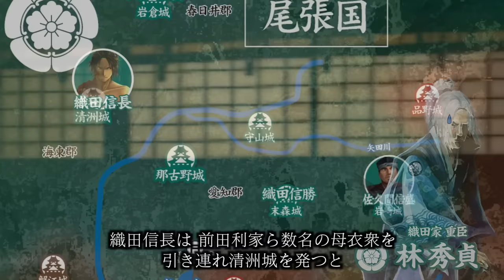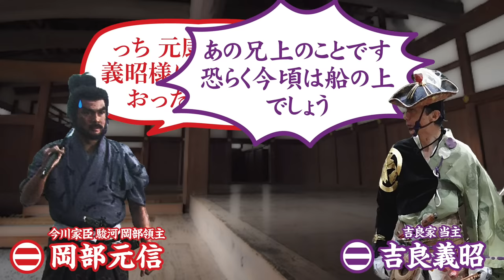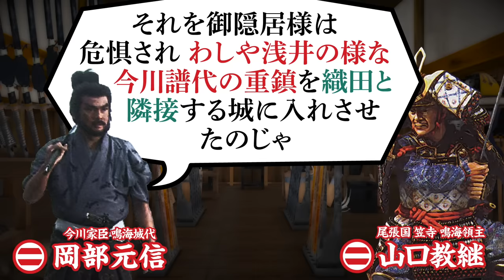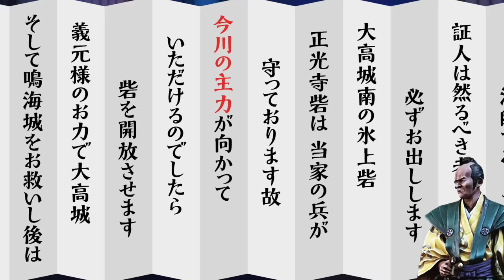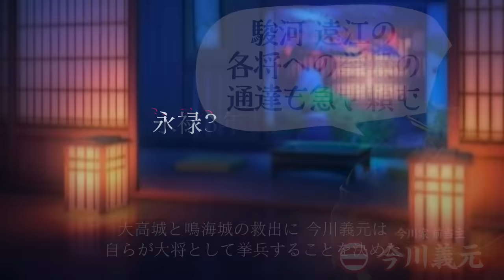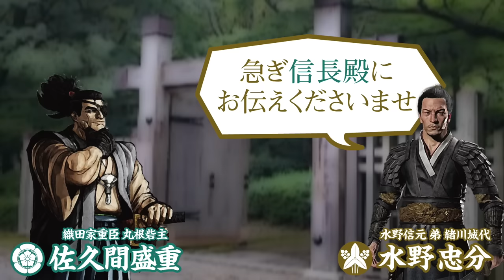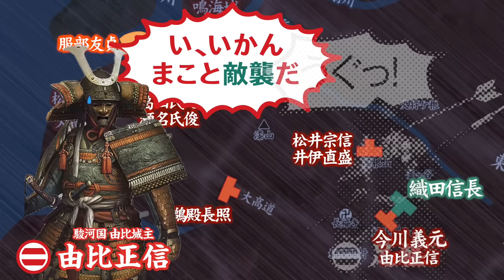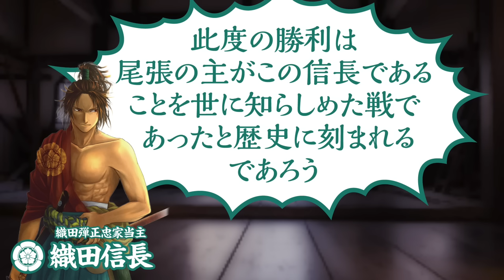【合戦解説】桶狭間合戦 〜丸根砦の戦い〜 織田 vs 今川 〜 尾張愛知郡の防衛を本格化させてきた織田信長に対し今川義元は自ら兵を率いることを決める 〜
天文21年（1552）3月
尾張国を実質支配していた織田信秀の死により家督を継いだ信長に対抗するように尾張は混乱状態に陥った。
駿河・遠江の太守 今川義元は 織田派と今川派で割れる三河を支配下に置くべく軍を動かすも その最中の 天文24年(1555)閏10月 今川の軍配者 太原雪斎が病で亡くなってしまった。

雪斎の死により今川軍の動きが鈍化したことで救われたのが織田信長であった。
尾張守護 斯波義銀の傀儡化に成功し清洲城へ移っていた信長は 敵対する弟の織田信勝を力でねじ伏せ 更には 斯波義銀を尾張から追放し自らが守護となるべく策を講じた。
その動きに黙っていなかったのが尾張上郡の守護代 岩倉織田家の織田信賢であった。信賢は 信長の弟 信勝や美濃の斎藤義龍 更には蟹江城を押さえた服部友貞らと通じ信長の強大化を防ぐべく動き出した。
その動きを察した信長は 知多郡の水野信元を使い 今川から開放され幡豆に戻っていた 吉良家嫡流の吉良義安を挙兵させ 今川の目を吉良に注がせる間に 岩倉織田家の討伐　同時に重臣 佐久間信盛を三河に向かわせ 織田派の寺部城や広瀬城救援に動いた。

その狙いを察知したのが 今川義元の庇護下で元服を終えた 松平宗家当主 松平元信（後の徳川家康）であった。
吉良家の内訌は織田や水野により謀られたことであり その目的は三河北部に織田軍を入れ安祥や岡崎といった三河の中枢を北から狙うことだと元信は説き 吉良家の前に先に西加茂郡を制圧する敵の裏をかく策を提言し 義元は それを受け入れ松平元信を総大将に任じた。
吉良鎮圧軍の総大将 岡部元信や 副将 鵜殿長照 朝比奈元智といった今川の主力が幡豆郡に集結する中 9年ぶりに岡崎城に入った松平元信は 祖父 清康の「康」の字を貰い 松平元康と名を改め 初陣戦である西加茂郡制圧戦に挑んだ。
上野城の酒井忠尚の援軍を得た松平軍は 佐久間信盛を大将とする織田の後詰をあっさり追い払うと 士気が低下した広瀬城そして寺部城を力攻めで攻略、初陣戦を見事な勝利で飾ったのだ。

その報せが信長の耳に入ったのは それから5ヶ月も先のことであった…